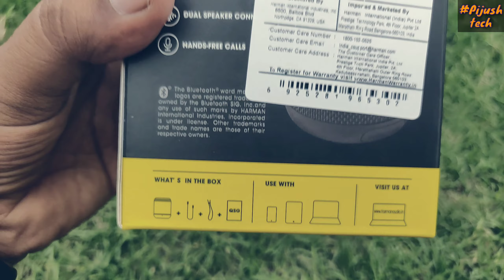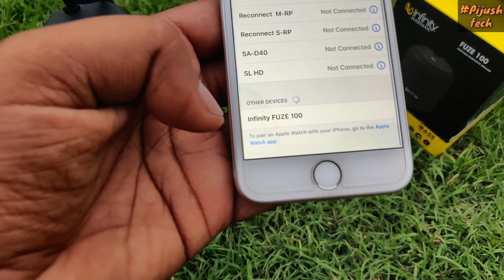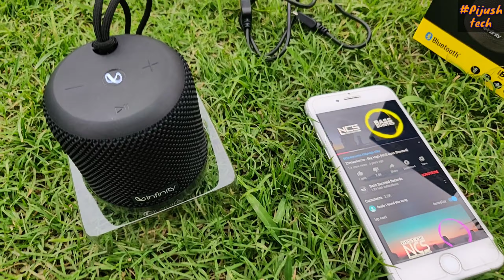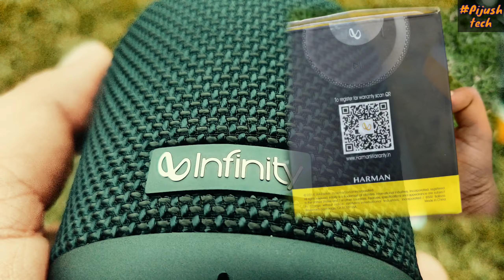Bluetooth speaker under Rs 1.5k || infinity fuze 100 || by HARMAN (JBL)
hey guys

is video mein Maine Ek bluetooth speaker car unboxing and review kya hai Jiska model Hai Infinity fuze 100 by Harman.

is video mein aapko Milega is speaker ke full review details, aapko video Achcha Lagta Hai To Mera channel ko subscribe Jarur Kijiye aur video ko like kijiye comment Jarur Kijiye agar koi suggestion hai to product purchase link niche Diya Hua Hai video mein NCS ka song aur Astronomia ka song use Kiya gaya hai Uska Bhi link aapko niche mil jaega.

flipkart link -